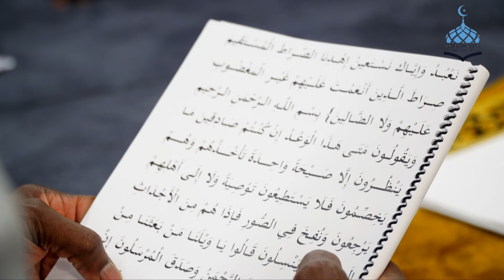Nianou Cherif Ousseynou Lahi a Rhode Island USA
DIAMALAHITV, LA CHAINE DE LA COMMUNAUTE LAYENE